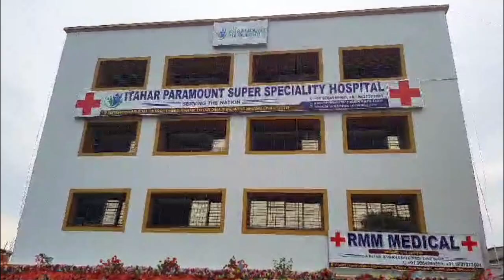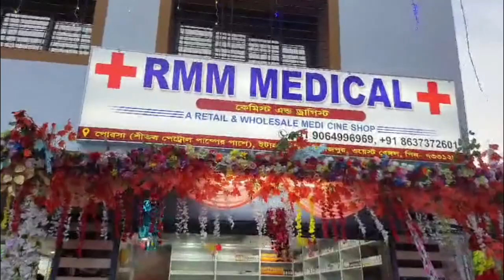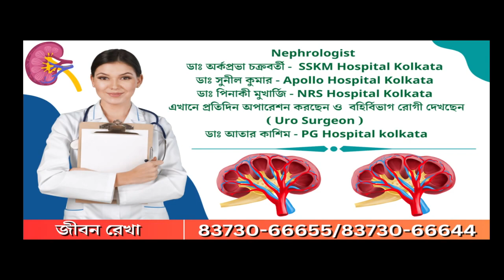Kolkata: আগামী বিধানসভা ও পুরনির্বাচন নিয়ে হুঁশিয়ারী অভিষেকের